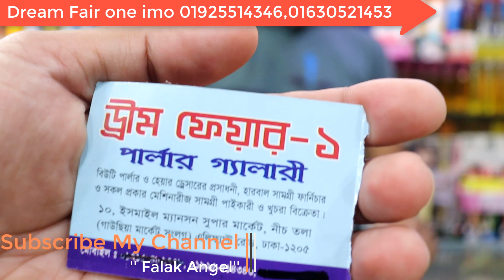পাইকারি দামে কিনুন পার্লারের ব্যবহারিত এ টু জেড কসমেটিক খুচরা এবং পাইকারি কিনতে পারবেন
shop name: ( )